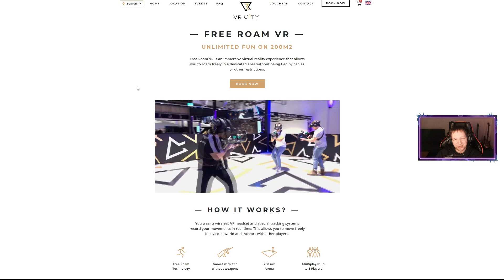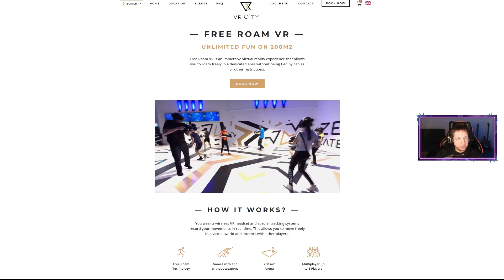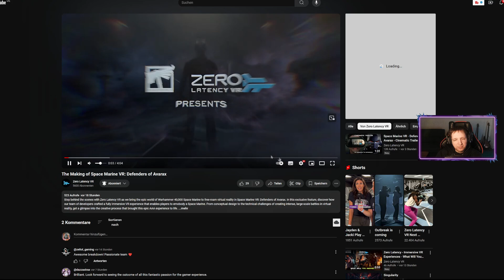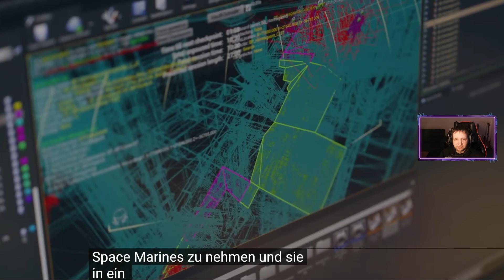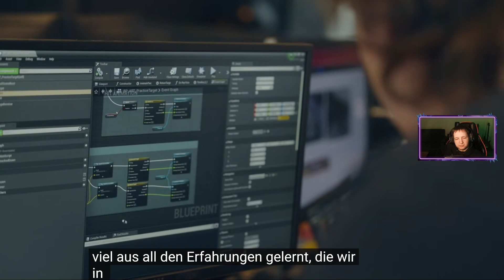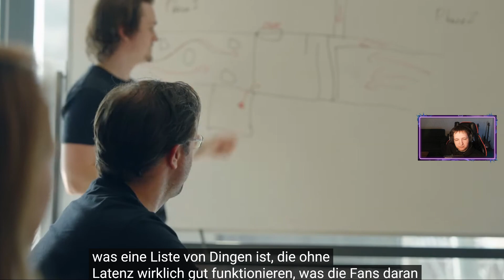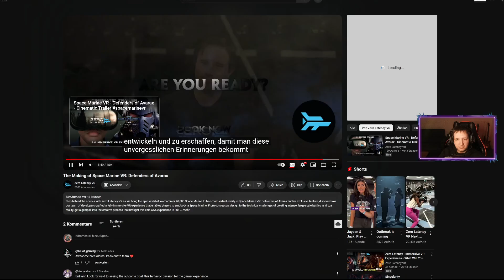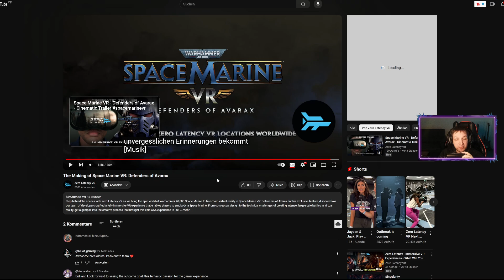3 Standorte in Deutschland für Space Marines in VR Defenders of Avarax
Alles andere gibt es günstig bei Amazon

40k Gaming News erscheinen hier regelmäßig. Bleibt aktuell mit einem Abo

Twitch, Instagram, Discord, Steam, Tiktok, Unterstützen